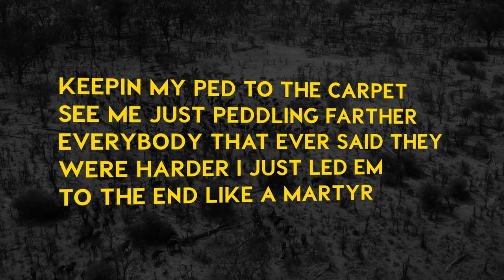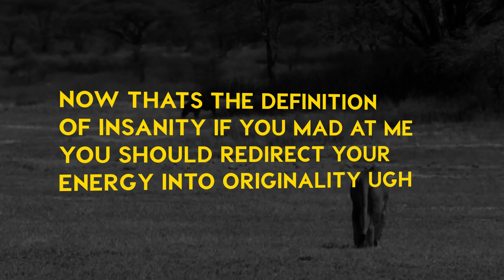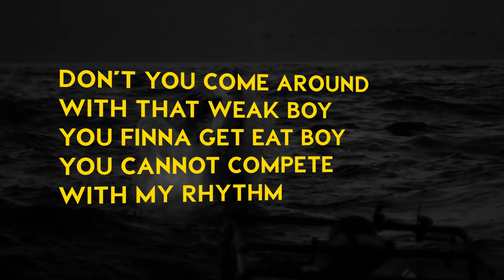Nate Rose - Terra. feat. Mogli The Iceburg [Lyric Video]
Nate Rose and Mogli The Iceburg team up to deliver a lyrical clinic on the importance of adaptation in business.